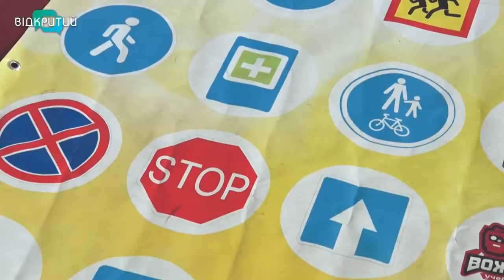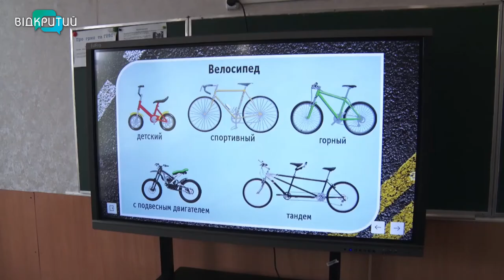Дитяча автошкола: школярам Дніпра планують видавати водійські посвідчення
Дитяча автошкола. Викладачі автошколи колесять пришкільними таборами Дніпра і навчають дітей поводитися на дорозі. Побували вже у 25 закладах Дніпра. Хлопчикам та дівчаткам у ігровій формі розповідають, як рухаються водії та пішоходи. Знайомлять із дорожніми знаками. _______________________________________________